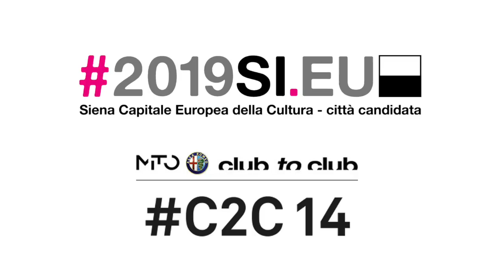Robert Henke "Lumiere" LIVE | CONCERTera 2014 | Siena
Show manager C2C14 (Club To Club Festival) & Siena2019